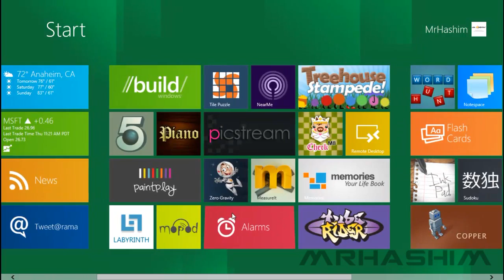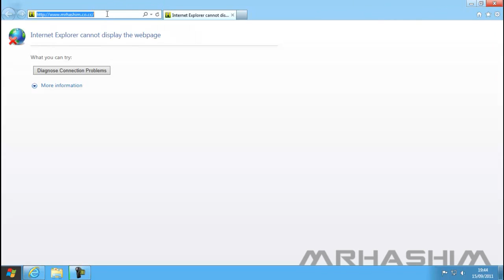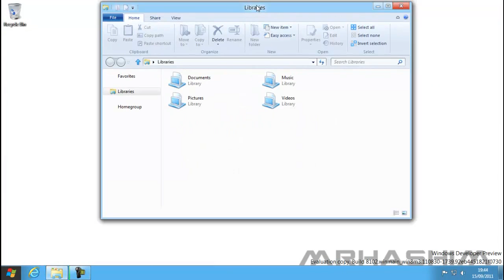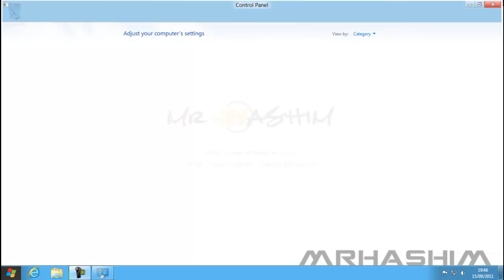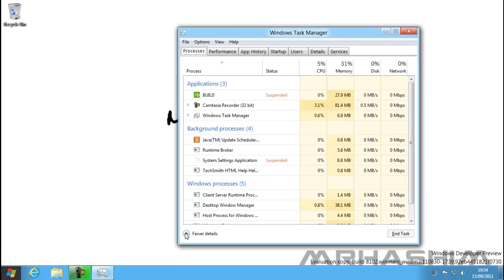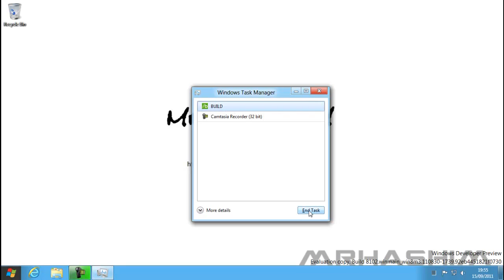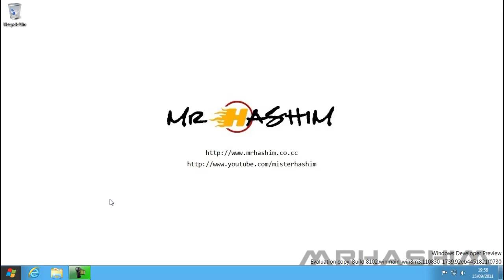Windows 8 Developer Preview Review Test HD on PC | MrHashim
A short review and first look at Windows 8 (Developer's Preview) tested on my Dell Vostro 430. I installed Windows 8 to Dual-Boot with Windows 7. I have only tested out Camtasia Studio 7 and is working perfectly so far.